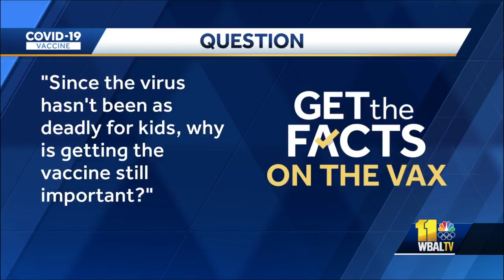Why is getting the vaccine still important for kids?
With so much misinformation out there, WBAL-TV and Hearst Television want to get you the answers you need to make an informed decision. WBAL-TV 11 News has collected more than 100 questions from our viewers about the vaccine. We took your questions to Dr. Matthew Laurens, a vaccine researcher at the University of Maryland School of Medicine.